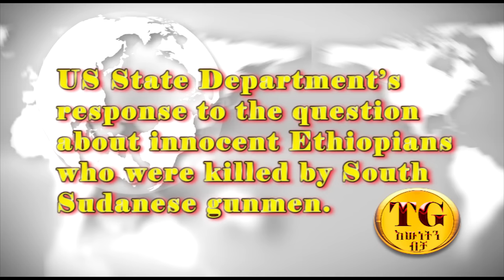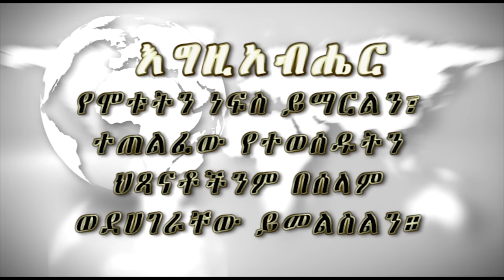ሰለ ጋምቤላ ግድያ በስቴት ዲፓርትመንት የተሰጠ መልስ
U.S. State Department's response to the question about Ethiopians who were killed...